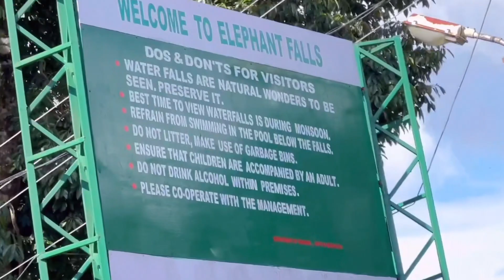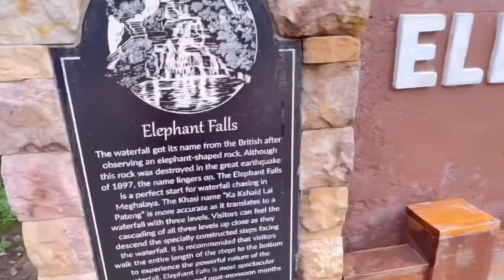I visited Ummium Lake, Shillong, Elephant Falls, Laitlum | Mystic Meghalaya Unveiled | Part 1